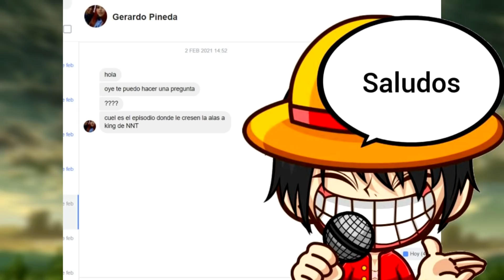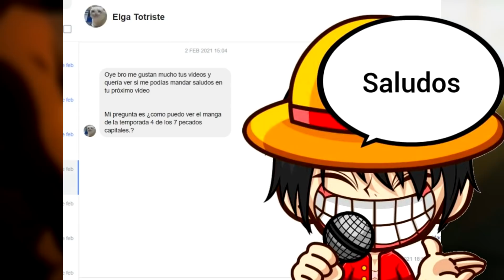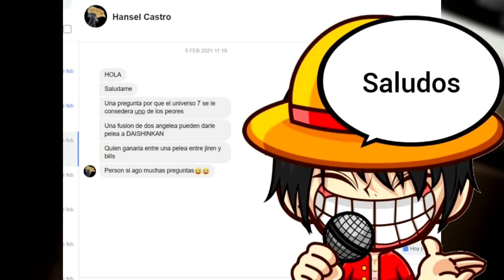LA BATALLA FINAL ¡MELIODAS vs ZELDRIS! | Nanatsu no Taizai Fundo no Shinpan Capitulo 15